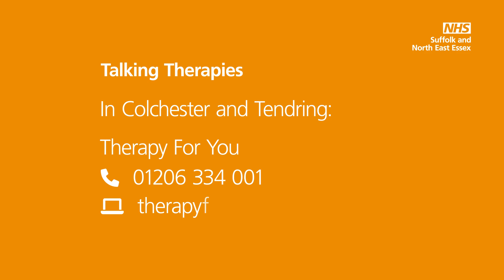Support if you are feeling depressed or anxious in Suffolk and north east Essex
Learn what mental health support is available in Suffolk and north east Essex.